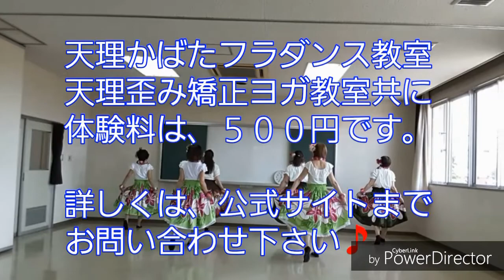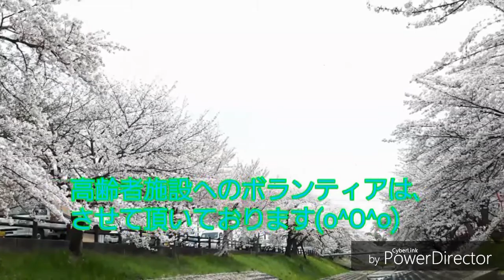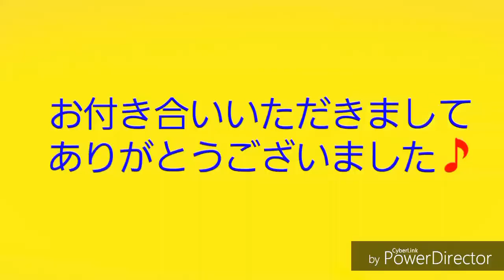2017 井戸堂サマーフェスタ フラダンス一部公開 島唄 モアナと伝説の海 365日の紙飛行機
初めての方も参加しやすいように、ストレッチ・基本動作・簡単なフラダンスの時間と課題曲の時間の二部制を実施。
　動きに慣れてから課題曲に取り組みたい方も安心してご参加ください(^^♪

⭐奈良のんびりフラダンス天理嘉幡教室⭐
　ほぼ毎週水曜
　①10：30－11：15
　　ストレッチ・基本動作・簡単なフラダンス
　②11：15－11:35
　　課題曲

　①のみ参加の方は、２００円引きです!

★嘉幡歪み矯正ヨガレッスン★　体験随時受付中！

初心者・お子様連れ大歓迎！500円体験実施中
天理嘉幡コミュニティーセンターで
ほぼ毎週水曜９：３０～１０：２０まで開催しています。
どなたでも取り組める優しいヨガ教室。
骨盤枕もしますので、バスタオル3枚・タオル・飲み物、動きやすい服装でお越しください。

⭐レッスンスケジュールブログ⭐
内でもお問合せできます。

１０分でも絶大なダイエット効果　話題の〝ハイインパクト〟エクササイズ
【衝撃】医者は食べないと言われる危険な食べ物がコチラ！今すぐ確認【健康雑学】

[高音質 歌詞あり]モアナと伝説の海「どこまでも～How Far I’ll Go〜 」日本語フルVer.

映画『天使のいる図書館』×葛城地域観光協議会特別ムービー◆練供養会式／當麻寺

フラダンスで癒されながらキレイになる　1日5分・自宅で楽しくダイエット
NHK「おはよう日本」でブルゾンちえみ風天気予報「35度」　2017年8月30日